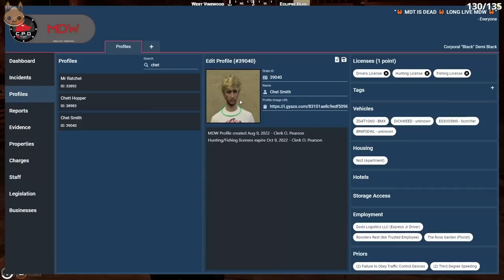CROC claps CRAC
Jenny Le Crec is the best

00:00 Intro
00:37 Run over twice
02:46 Wiped
04:30 Sneaking into Roosters
05:48 Lick
07:53 No-one else see her?
09:39 Tony
16:10 Croc
19:49 Hospital
23:24 Interrogation
25:33 What Jenny sees and knows
29:26 Look at you
32:18 WTF
35:30 Say less
36:46 Oops

CREDITS:
Edited by porkrinde
thumbnails by repl4cement

Other youtubers:  @Niztopia @ilenol9805 @WhippyPoopy